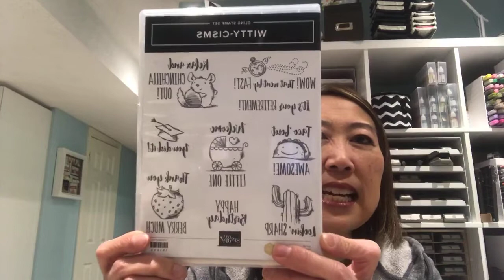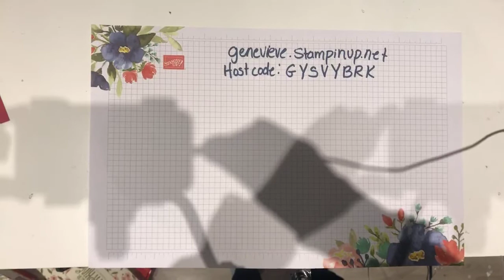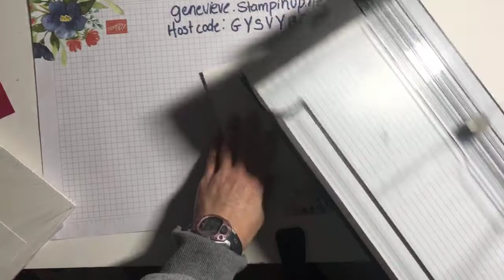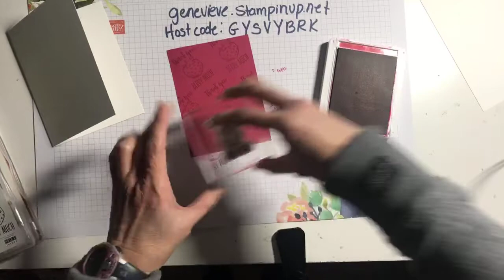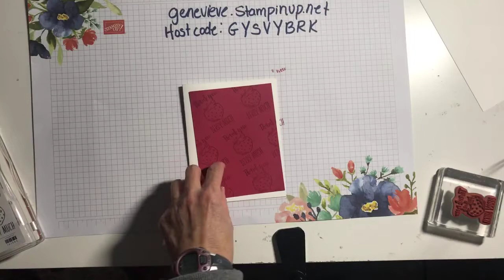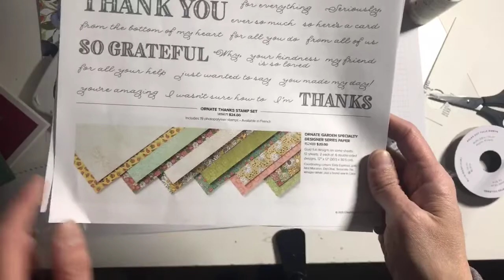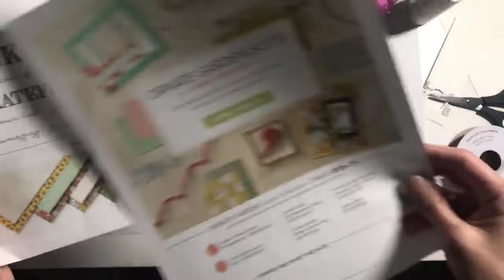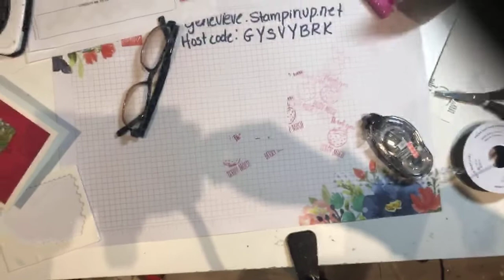A cheerful Berry Card using the Witty-cism stamp set